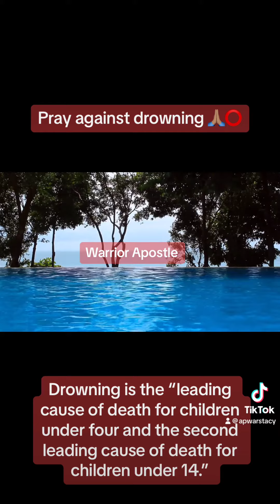Pray against drowning (Protect the children)⭕️